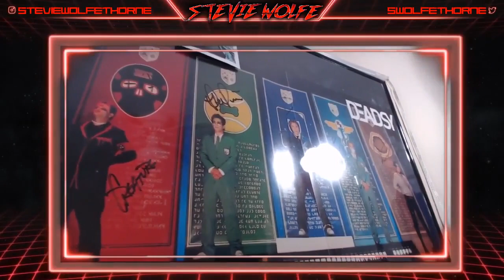SO THE ONION FINALLY RESPONDS [Stevie Wolfe mirror]